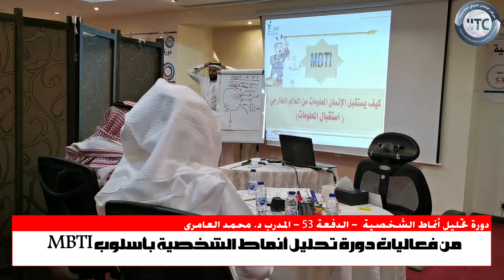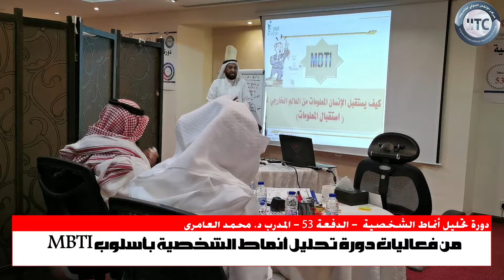من فعاليات دورة تحليل أنماط الشخصية بأسلوب MBTI مع المدرب د. محمد العامري